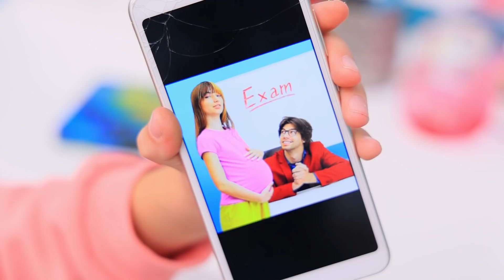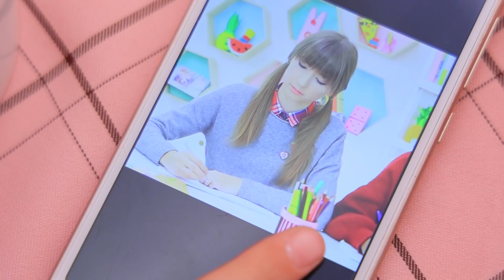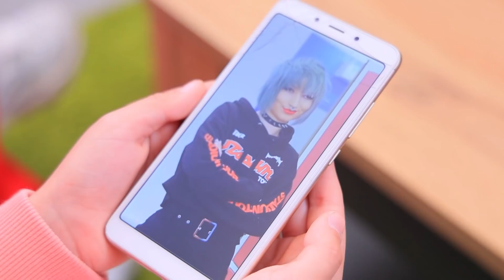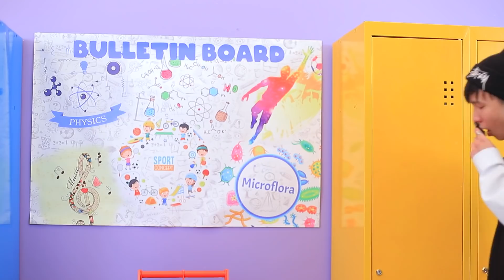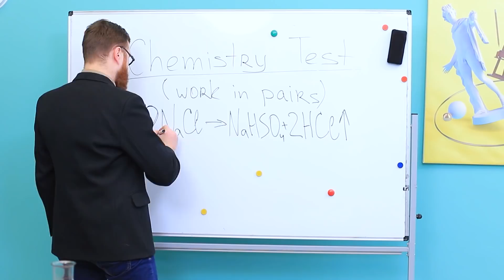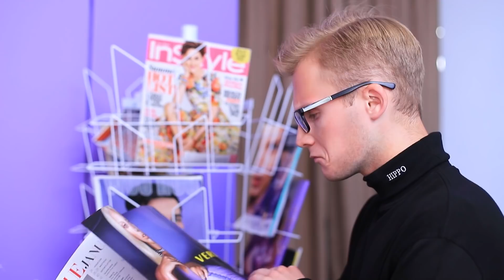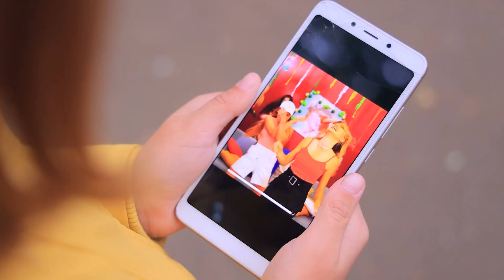Ältere Schwester vs. Jüngere Schwester! Lustige Geschwister-Situationen!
Manchmal geben sich die Schwestern als beste Freundinnen aus, und manchmal streiten sie regelmäßig. Wie können sie ihre Beziehung vereinfachen?